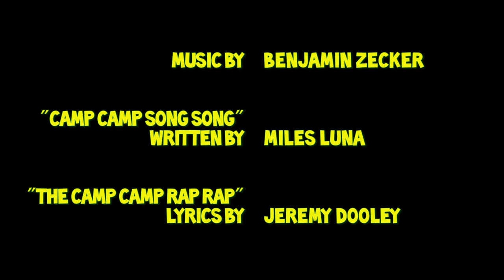Escape from Camp Campbell | Camp Camp S1:E1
Max tries to take advantage of the bus dropping off new campers to Camp Campbell to mount an escape. Newcomers Nikki and Neil ask some important questions, and David tries to sing a song.

You can also watch Seasons 1-4 for free (with ads) or ad-free by signing up for a FIRST membership